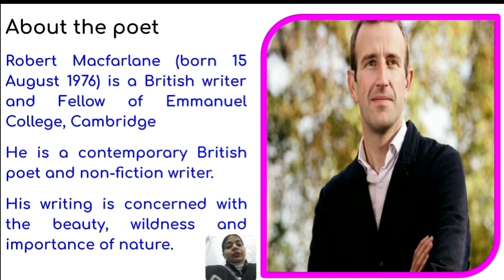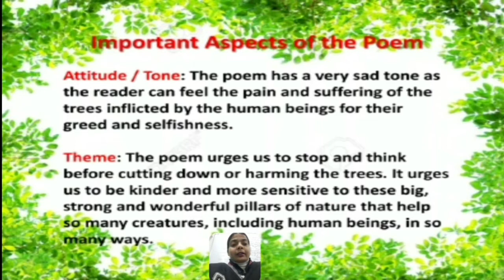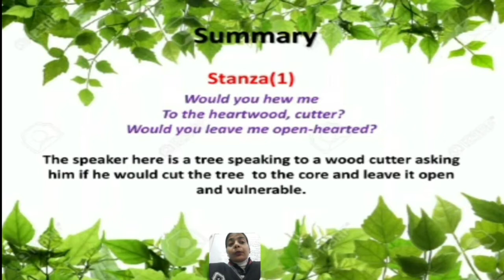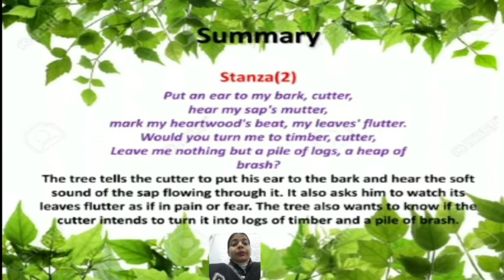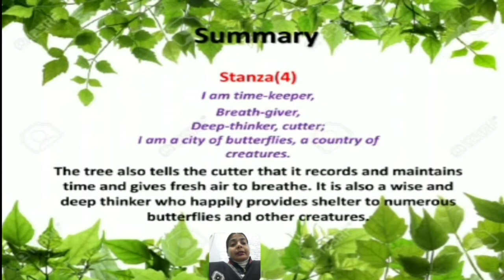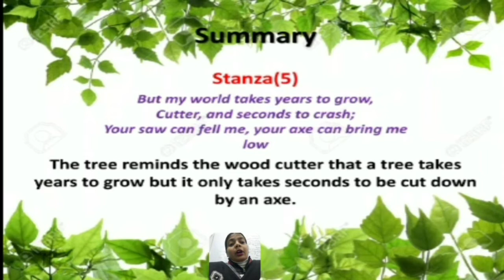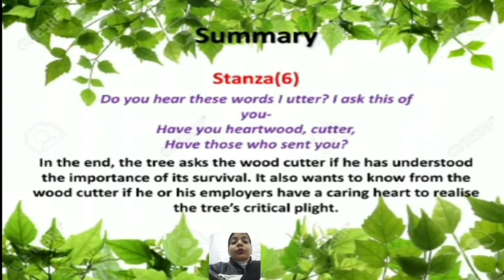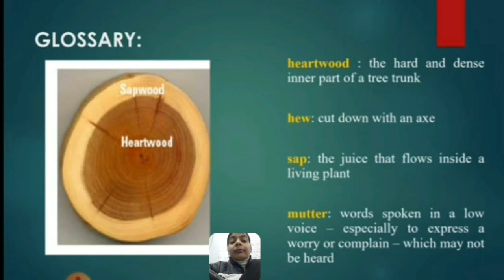Poem:- Heartwood ||Explanation